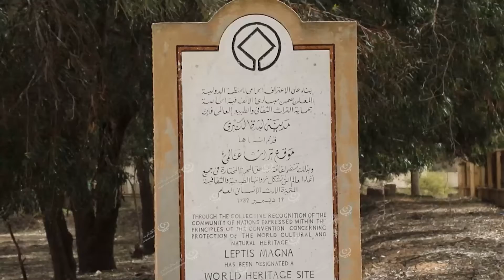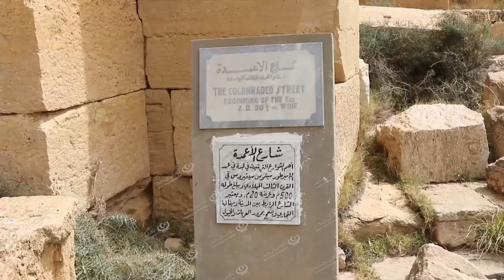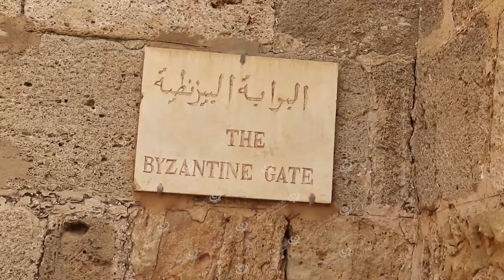زيارة علمية لطلبة قسم الهندسة المعمارية بجامعة طرابلس الأهلية لمدينة لبدة الأثرية LCNA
وكالة الغيمة الليبية للأخبار - الخمس.
نظم طلبة قسم الهندسة المعمارية بكلية الهندسة جامعة طرابلس الأهلية جنزور، زيارة علمية لآثار لبدة الكبرى بمدينة الخمس، بمشاركة أساتذة ومشرفي القسم وأكثر من (50) طالبا وطالبة.